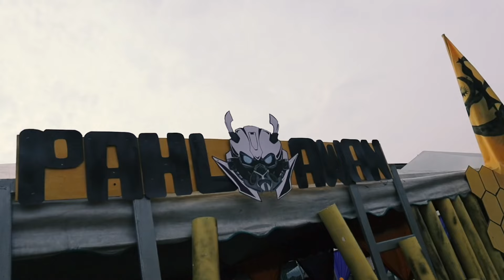Kejohanan Olahraga Sukan SSeMP 2024 _ Highlight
Drone Shot credit : En Victor Arulandu A/L Lorthusamy